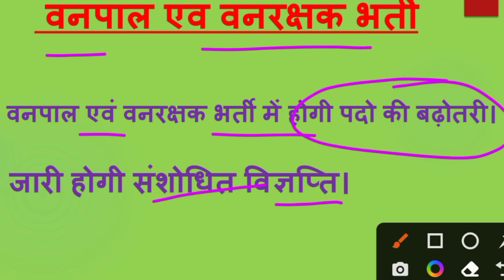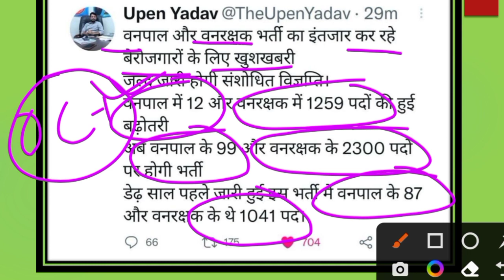Vanpal / Vanrakshak Bharti 2021| वनपाल / वनरक्षक पदों में होगी बढ़ोतरी | जारी होगी संशोधित विज्ञप्ति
Extra Teg:-